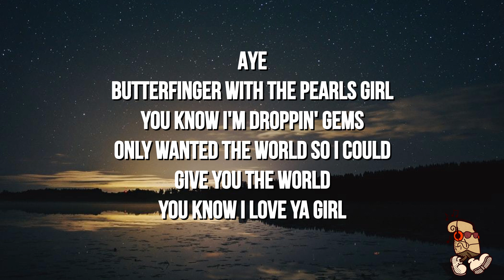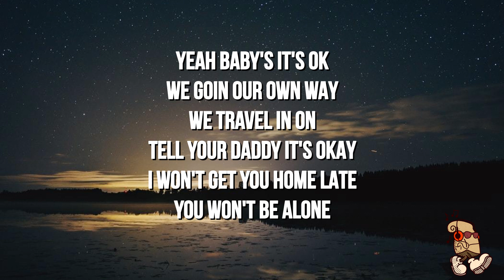Nic D - Hang 10 (Lyrics)